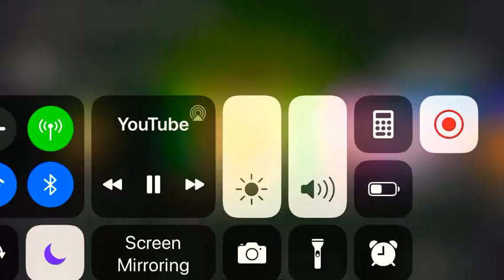nickelodeon productions 0.25x Pop